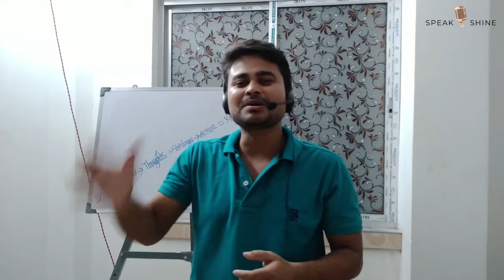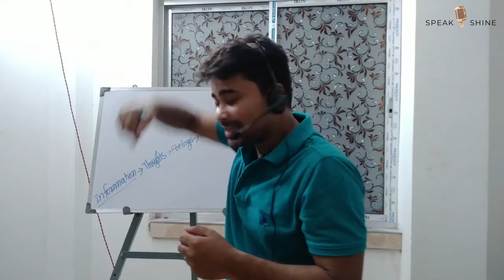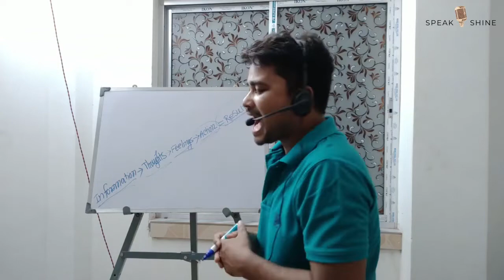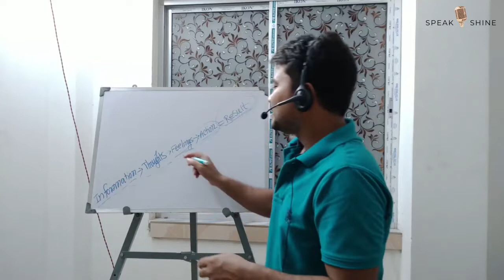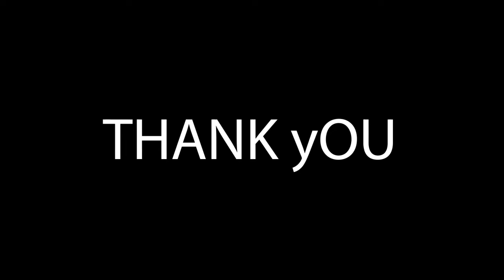Communication skill in Bengali-How to achieve great things in your life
আমাদের ভাগ্য কি পরিবর্তন করা যায় ? । আমাদের ভাগ্য কে লেখে ? । Motivational Video in Bengali

শুধু বই পড়েই সাঁতার কাটতে পারবে না
 তার জন্য জলে নামতে হবে ।
 শুধু Videoদেখলেই হবে না Apply করতে হবে, তবেই জীবনে পরিবর্তন আসবে।
  তোমার ব্যর্থতার জন্য  ও একমাত্র দায়ী তুমি ,
  তোমার সফলতার জন্য ও একমাত্র দায়ী তুমি । নিজের জীবনের দায়িত্ব নিয়ে এগিয়ে চলো,
   বাধা বিপত্তিকে Challenge হিসেবে নিয়ে নিজেকে আরো Strong করে তোল ১০০ বার পড়ে গেলে ও ১০১ বার উঠে দাঁড়াও আর বল

আমার প্রিয় দশটা Life-changing Books

১.কিভাবে বন্ধু ও প্রতিপত্তি লাভ করবে হাউ টু উইন ফ্রেন্ডস অন্ড ইনফ্লুয়েন্স পিপল

www.
speak_with_goutam

www.

www.

Live the LIFE that you have imagined Go